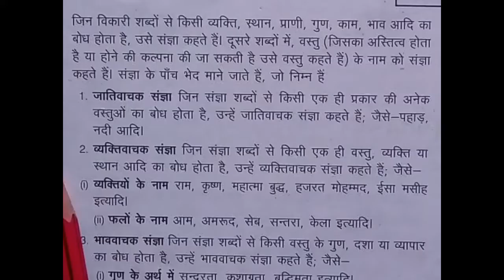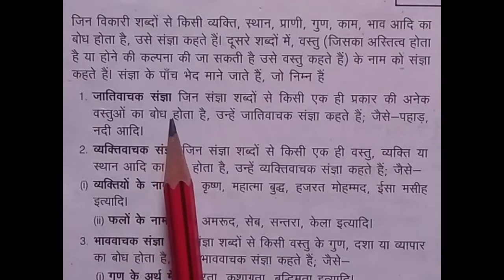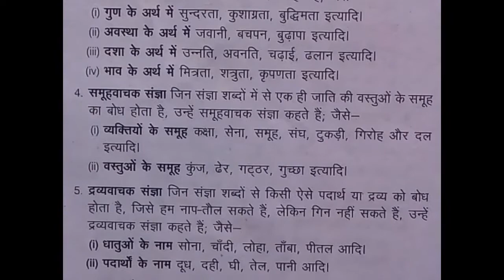संज्ञा , संज्ञा के भेद - 5 ( noun, types of noun - 5 )